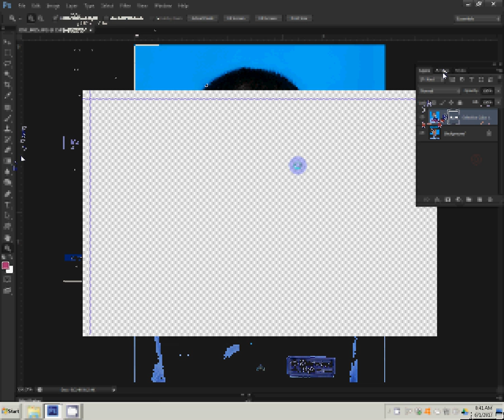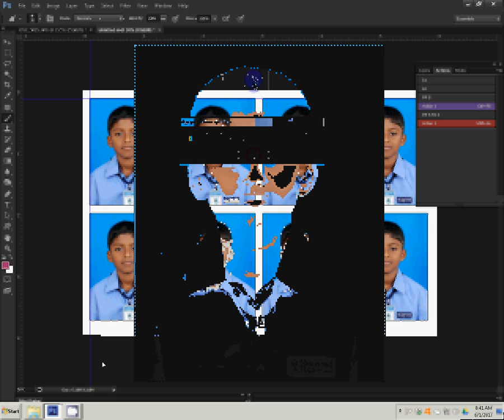Adobe Photoshop Tutorial